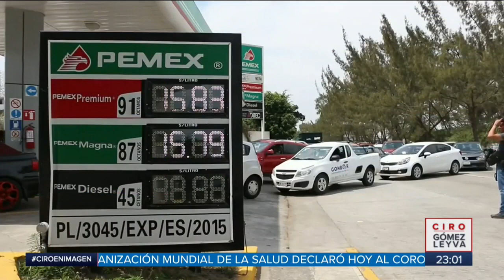Llega la gasolina a 15.79 pesos el litro | Noticias con Ciro Gómez Leyva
Conductores de Veracruz hicieron largas filas para llenar su auto de gasolina al llegar a 15.79 pesos en litro.